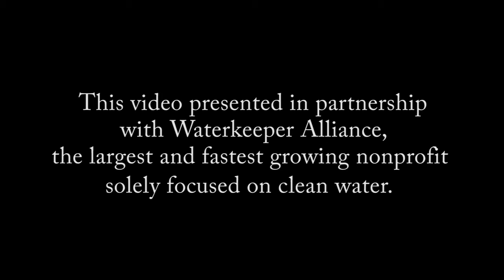Rising Appalachia - Rivermouth (Official Music Video)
Rivermouth is a love song, both human and elemental.  The depths of the human heart and the force of a river are wild and unchartered at their core… best given room to swell and stretch with the tides and seasons. This song speaks to that liquid longing in all of us.  The raging storms.  The playful meandering of a cold river on a hot day.  The girth and power of fresh water meeting ocean.  The subtle beauty of letting a loved one ebb and flow without restraint.  Of letting our rivers do the same.

Rising Appalachia has been working with Mississippi River, Gulf, and Klamath water protectors for years and have branched out to form alliance with Waterkeepers around the world working towards preserving drinkable, fishable, swimmable water everywhere.  We hope this song and this collaboration with WaterKeeper Alliance will strengthen awareness of water protection efforts worldwide and encourage us all to speak for the wild inside and out.

Assistant Camera-Ben Long
Dancer/water conjurer- Maritza Mercado-Narcisse
special thanks: Catapult Studios, James Keane, DamNation (the film)

Waterkeeper Alliance is a global movement uniting more than 300 Waterkeeper Organizations and Affiliates around the world, focusing citizen advocacy on issues that affect our waterways, from pollution to climate change. Waterkeepers patrol and protect nearly 2.5 million square miles of rivers, streams and coastlines in the Americas, Europe, Australia, Asia and Africa.